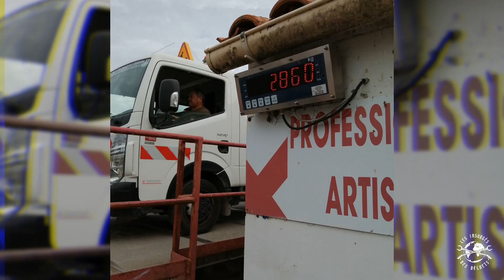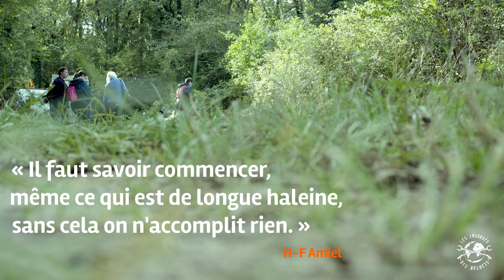La légende des déchets - Mini-documentaire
Ce mini-documentaire retrace notre action du lundi 18 octobre concernant un ramassage de déchets sauvages dans les bois de la commune de Saint-Just-Luzac (Charente-Maritime).
Nous tenons à remercier tous les bénévoles et notamment notre aide précieuse : Olivier, adjoint à la mairie de Saint-Just-Luzac qui nous aide depuis le premier ramassage en mars 2021. Le bilan de cette journée à découvrir dans la vidéo est donc à la fois apocalyptique et plein d'espoir.
Merci à l’équipe La Ruche qui dit Oui de Bourcefranc-le-Chapus.
Merci à Axel pour la qualité de ses images aériennes.
Merci aux nouveaux et aux fidèles.
Encore merci à vous tous, de participer, partager, liker et parler de nos actions...

Musique "Glass" · Hania Rani
@Gondwana Records